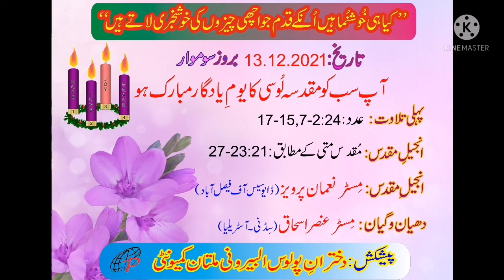Daily catholic readings and reflection for mass in Urdu 13.12.2021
Daily catholic readings and reflection by daughters of St. Paul
Reader: Mr. Noman Parveez and reflection: Mr. Ansir Ishaq